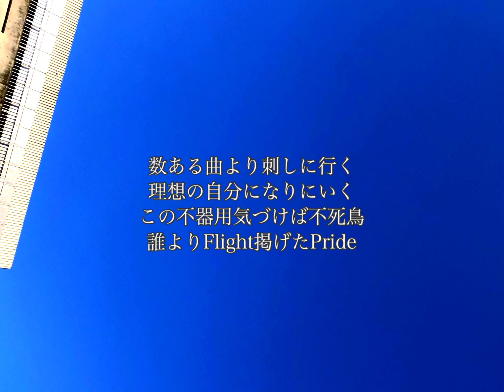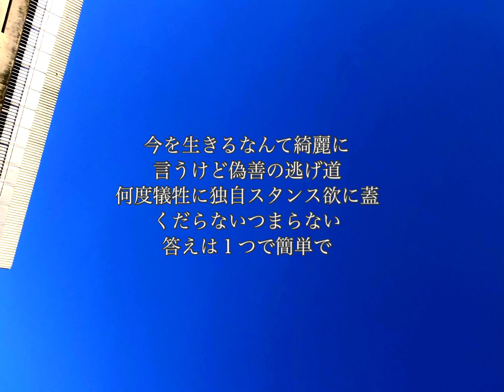規制速度下で言葉を吐く/人肉ラッパーJ【日本語ラップ】【ポエトリー】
１１曲目
少しづつ言いたい言葉を吐けるように音楽がついてくる

↓素敵なトラック↓
Kombowさん